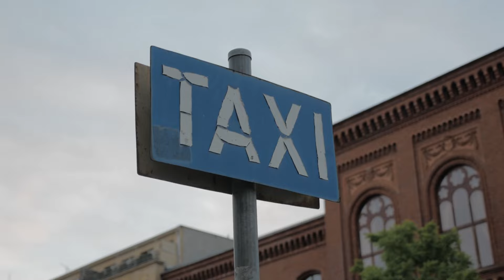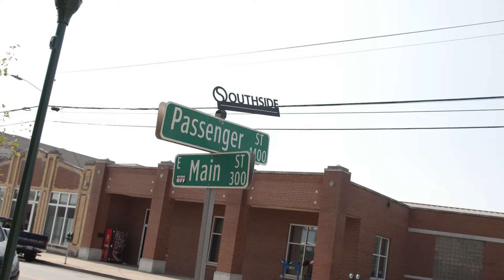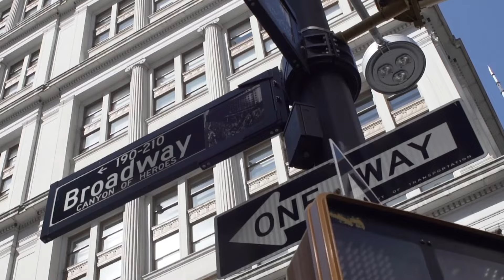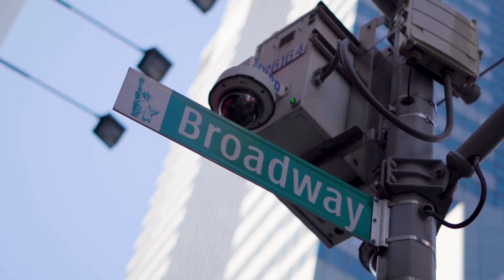Eminem, Adam Calhoun - Die Tonight (ft. Upchurch) Morrison Remix 2023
Mixing & Mastering by Morrison
Thumbnail: Morrison
Video snippets from the Pexels website (no copyright)